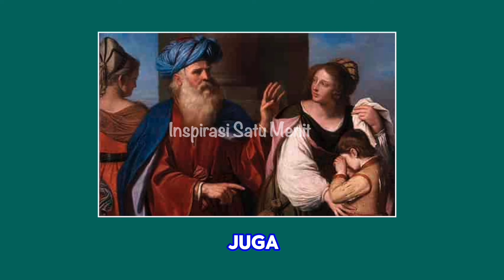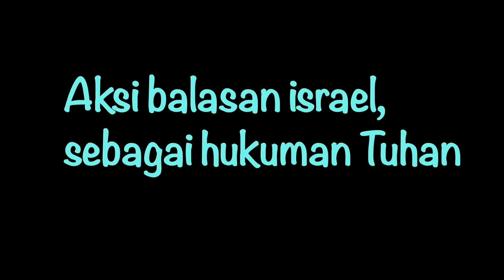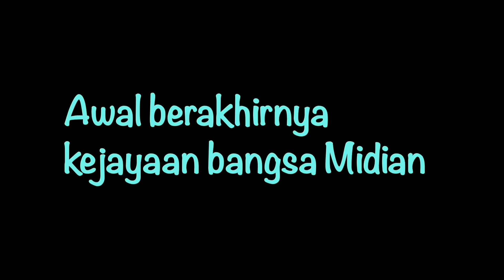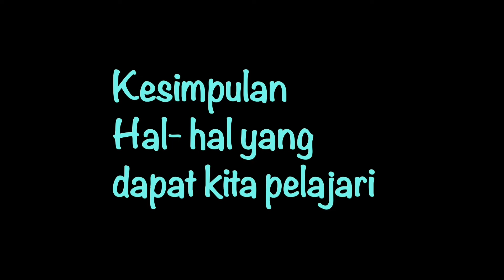Siapakah Bangsa Midian Dalam Alkitab I Keluarga Israel Menjadi musuh Besar I Cerita Alkitab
Konten Berisi Tokoh, Sejarah, Budaya dan Peradaban, untuk Inspirasi Baru.